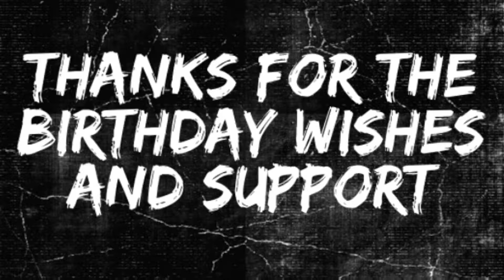LilNaKKaSwaggy 19th Birthday Montage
Thank you for the birthday wishes and support!